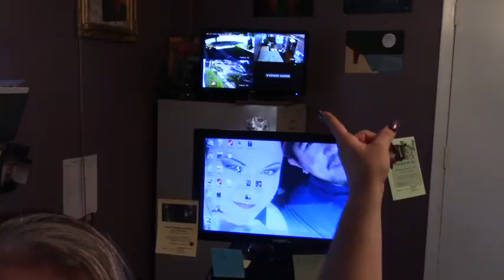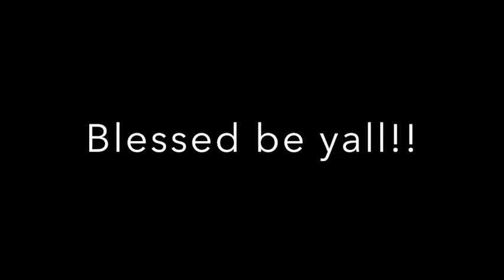Are you Hexed?